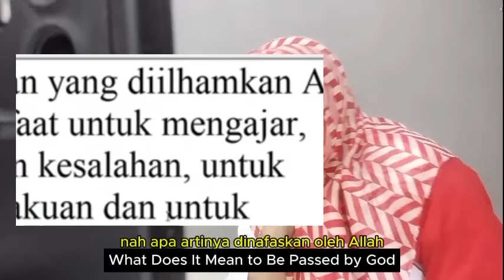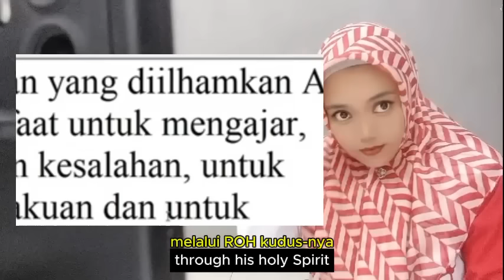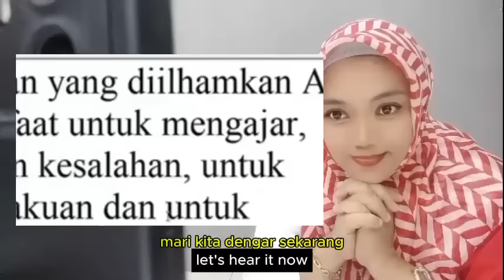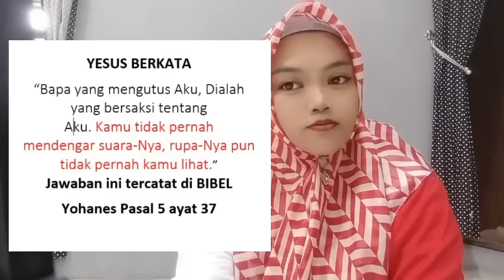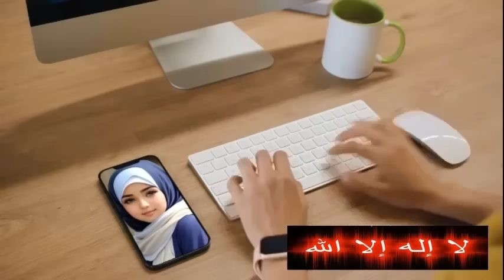PENDETA ESRA MENCOBA MENUTUPI AKHIRNYA SATU INDONESIA TAHU KITAB WARTAWAN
- Tidak salah kalau dijaman nabi sampai terjadi perang hanya untuk meluruskan manusia, tapi manusianya bebal contohnya seperti pendeta esra soru